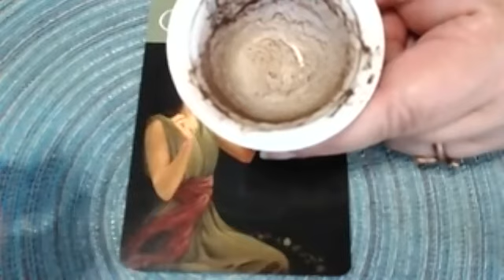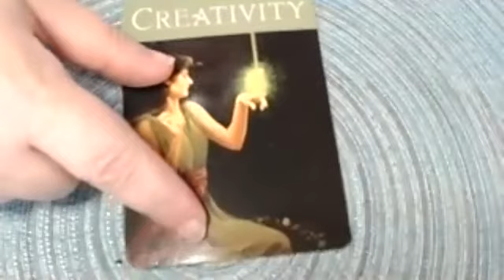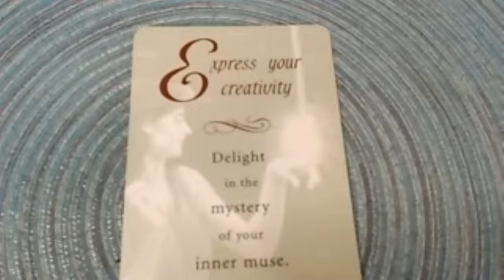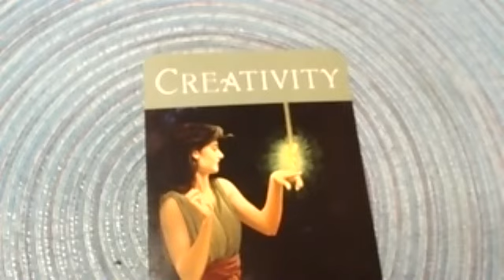Sagittarius Coffee Cup Reading ~ October 12-26, 2020 ~ ~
Your creative ability will move you forward, let go of fear and stand in your truth.